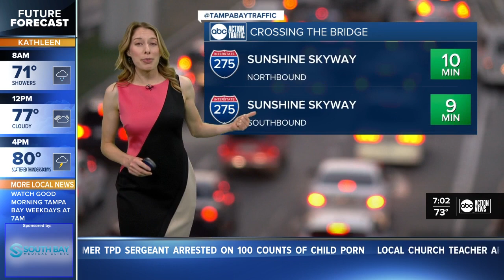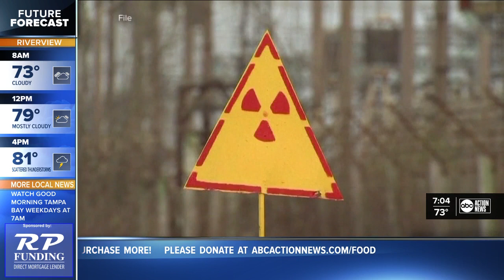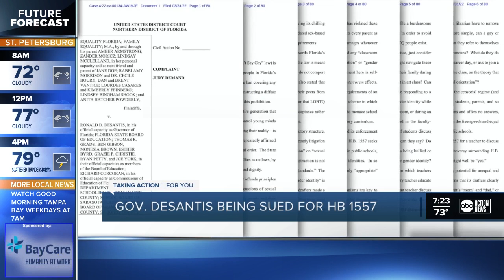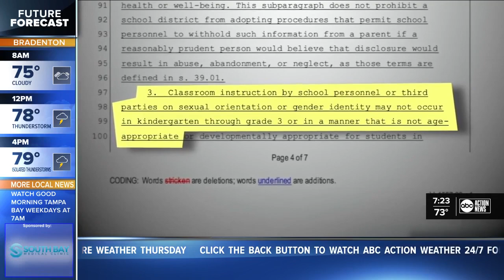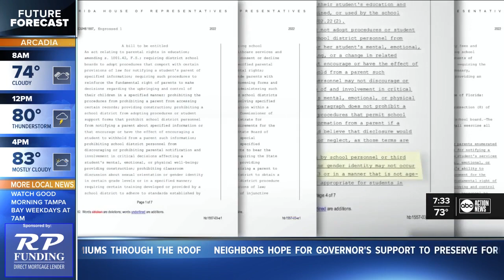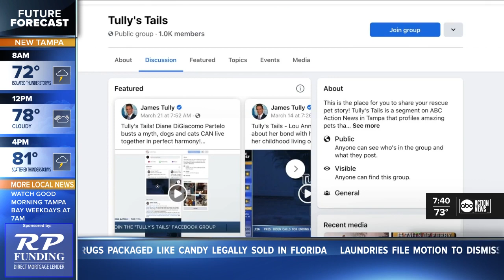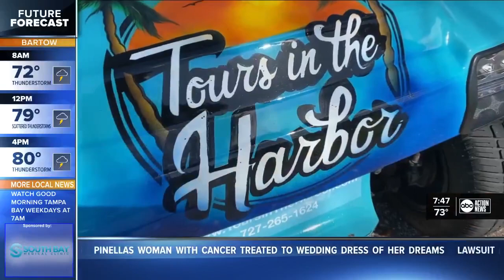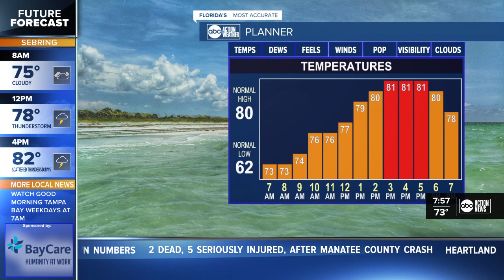Good Morning Tampa Bay at 7 a.m.